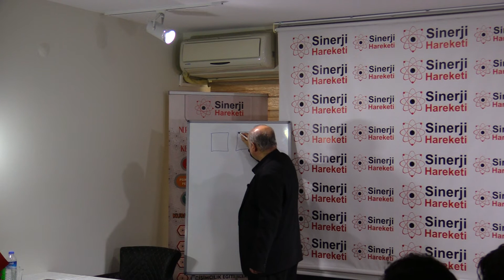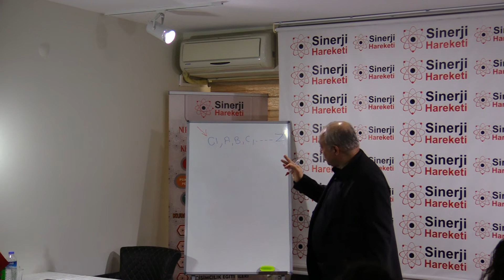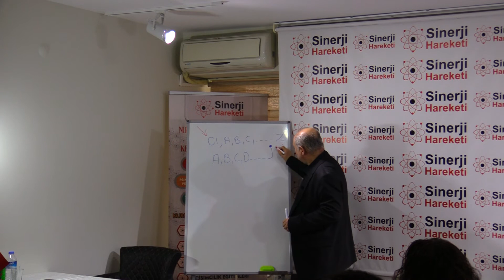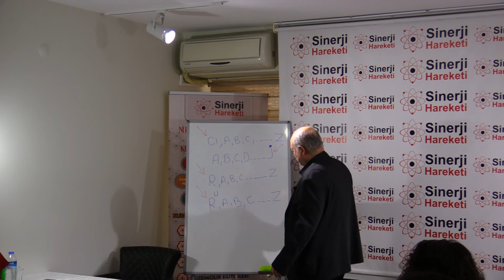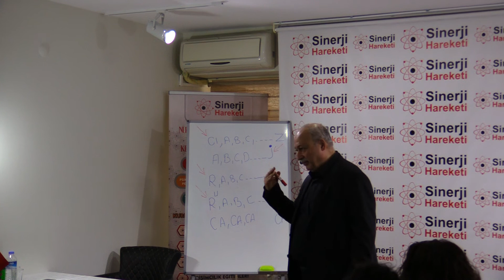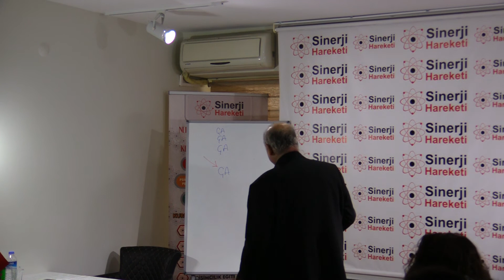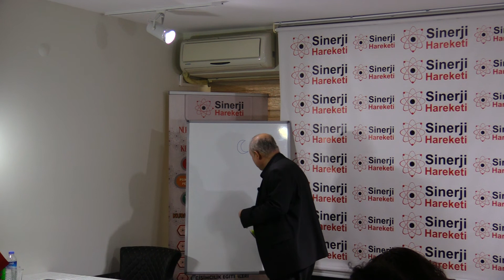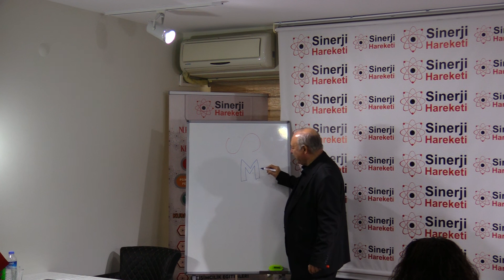EĞİTİMCİ YAZAR OĞUZ SAYGIN "EĞLENCELİ MATEMATİK VE DİKKAT" EĞİTİMİ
SİNERJİ HAREKETİ DERNEĞİNDE EĞİTİMCİ YAZAR OĞUZ SAYGIN "EĞLENCELİ MATEMATİK VE DİKKAT" EĞİTİMİ VERDİ.